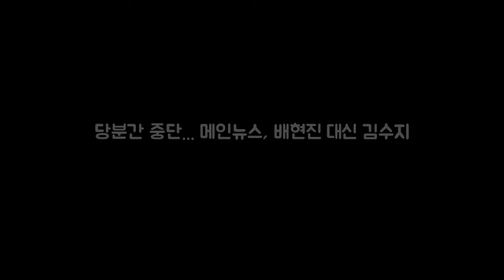당분간 중단... 메인뉴스 배현진 대신 김수지 최승호 신임 MBC DKO 뉴스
최승호 신임 MBC 사장은 취임 첫날인 8일 보도부문 주요 보직자들의 인사를 단행했다. 이에 따라 의 최장수 앵커 기록을 갱신 중이던 배현진 앵커와 이상현 앵커가 바로 자리에서 물러난다. ▲MBC 를 진행하던 이상현 배현진 앵커가 12월 8일부로 자리에서 물러난다.ⓒ MBC 최 사장은 7일 차기 사장으로 내정된 직후 해직자 복직 결정과 함께 인사를 바로 세우는 작업을 최우선 과제로 꼽았다.
박주원 나는 서울예대 3대 추남 그 중 1등은 누구?  박주원/사진=아시 DKO 뉴스: